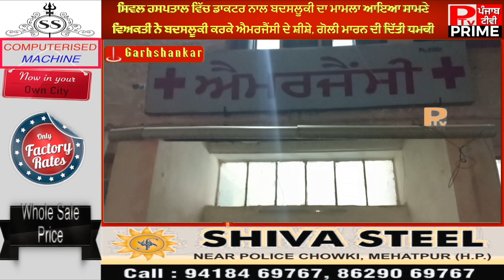ਡਾਕਟਰ ਨਾਲ ਬਦਸਲੂਕੀ ਦਾ ਮਾਮਲਾ ਆਇਆ ਸਾਮਣੇ, ਬਦਸਲੂਕੀ ਕਰਕੇ ਐਮਰਜੈਂਸੀ ਦੇ ਸ਼ੀਸ਼ੇ ਤੋੜੇ, ਗੋਲੀ ਮਾਰਨ ਦੀ ਦਿੱਤੀ ਧਮਕੀ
ਸਿਵਲ ਹਸਪਤਾਲ ਵਿੱਚ ਡਾਕਟਰ ਨਾਲ ਬਦਸਲੂਕੀ ਦਾ ਮਾਮਲਾ ਆਇਆ ਸਾਮਣੇ, ਵਿਅਕਤੀ ਨੇ ਬਦਸਲੂਕੀ ਕਰਕੇ ਐਮਰਜੈਂਸੀ ਦੇ ਸ਼ੀਸ਼ੇ ਤੋੜੇ, ਗੋਲੀ ਮਾਰਨ ਦੀ ਦਿੱਤੀ ਧਮਕੀ